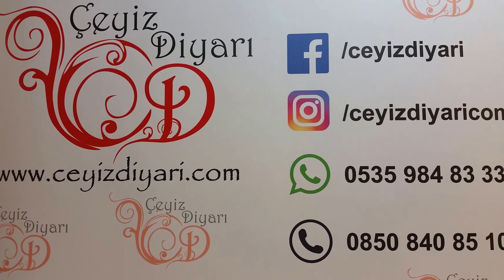Çeyizlik El İşi Dantel Mutfak Takımı Pembe